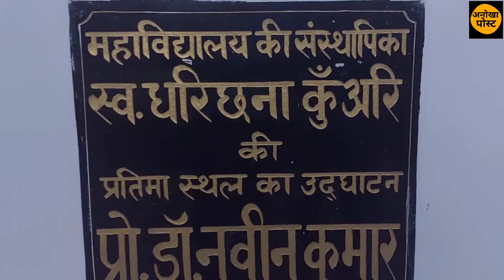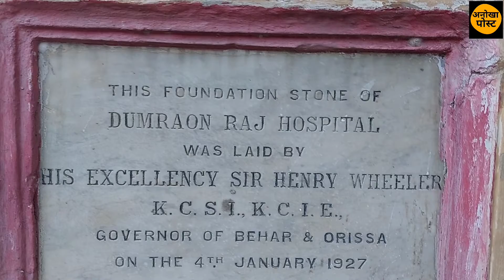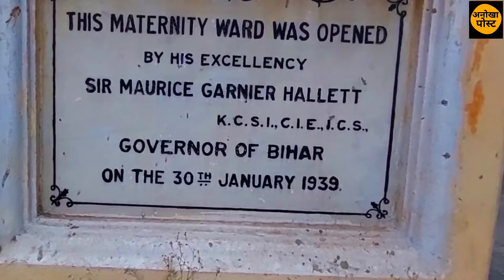दरभंगा किला, रोहतास किला देख लिया तो अब डुमरांव किला भी देख लो| anokha post